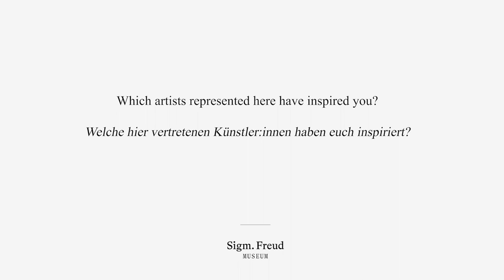Regina Hofer and Leopold Maurer on "MAUS" by Art Spiegelman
The artists Regina Hofer and Leopold Maurer comment on the groundbreaking comic by Art Spielgeman, which is a part of our comic-exhibition NARRATING VIOLENCE. On display until April 8, 2024 at the Sigmund Freud Museum.